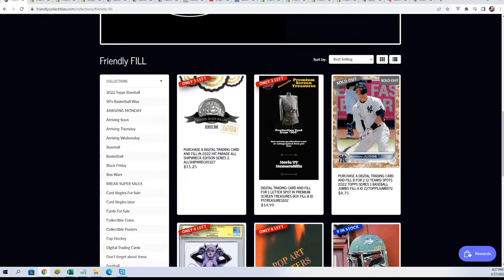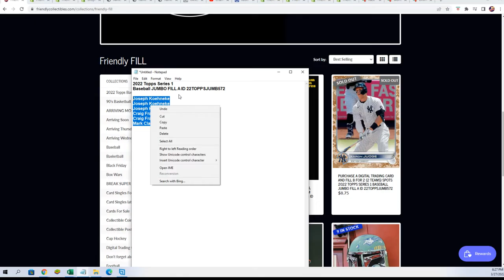2022 Topps Series 1 Baseball JUMBO FILLER ID 22TOPPSJUMB572